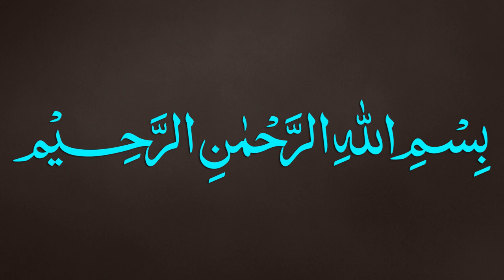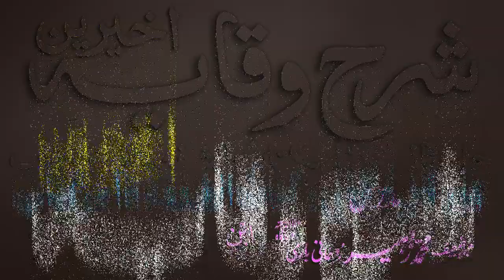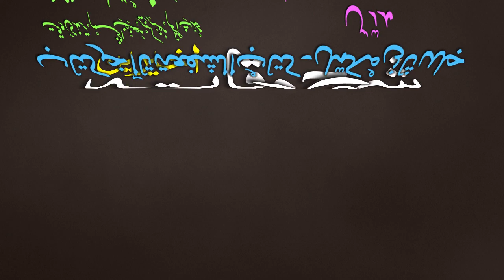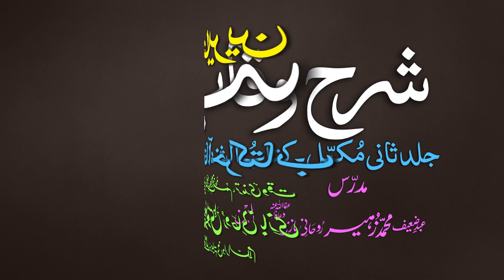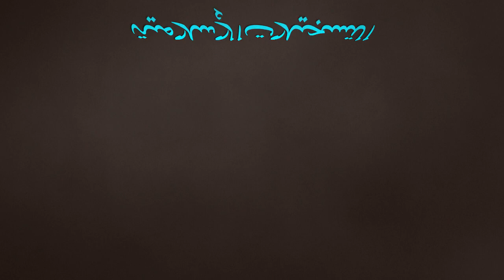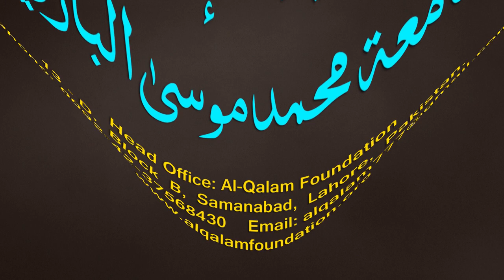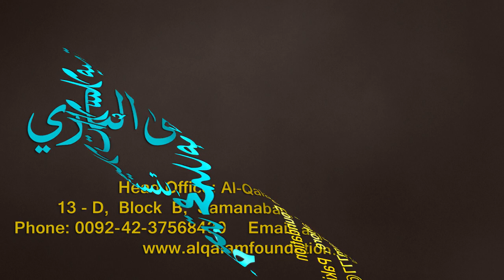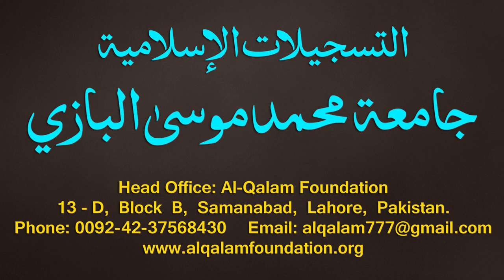Sharh-ul-Wiqayah juz 4 - Dars - 64 - Page - 154 - Maulana Muhammad Zuhair Albazi - 08/03/2020